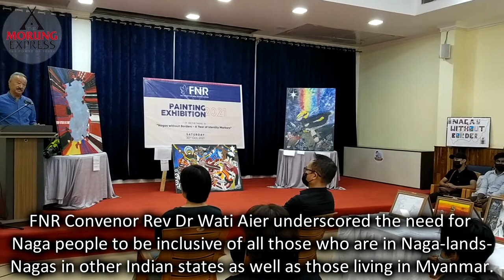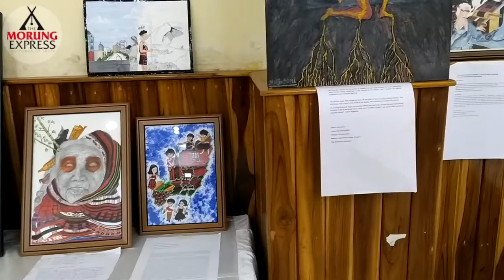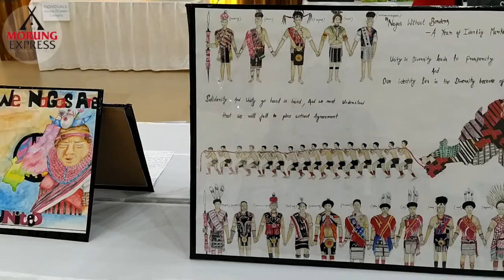FNR organises painting exhibition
A longing for peace and unity among the Naga people were the central themes in the artworks that were exhibited at the DBIDL Hall, Don Bosco School Campus on October 30. The exhibition comprised of 91 paintings that were submitted as part of the painting competition organised by the Forum for Naga Reconciliation (FNR) earlier in the year.

FOR ADVERTISING ON THE MORUNG EXPRESS SOCIAL MEDIA PAGES,
• Between 11:00 am to 6:00 pm